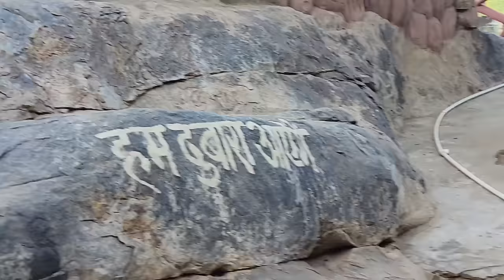Bully🐶 aya Leopard🐯 zone mei !! Sariska forest - Rajasthan😵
Join Aman, the adventurous YouTuber, along with his beloved furry companion Bully and their family, on an exhilarating journey to the breathtaking Sariska Forest in Rajasthan. This vlog captures their captivating experience as they delve into the heart of the leopard zone, immersing themselves in nature's wonders and wildlife.

In this enthralling video, witness the excitement as Aman and Bully embark on a thrilling safari adventure through the rugged terrain of Sariska. From the comfort of their safari vehicle, they explore the diverse landscapes, lush forests, and the untamed beauty of this wildlife paradise.

The family's stay at a serene resort within Sariska adds a touch of luxury to their jungle escapade. Aman shares the tranquil ambiance, highlighting the unique experience of living amidst nature's serene embrace.

As they traverse the leopard zone, Aman captures mesmerizing glimpses of the region's rich biodiversity, showcasing the vibrant flora and fauna while narrating intriguing stories about the elusive leopards that call Sariska home.

Bully, with his curious and playful spirit, adds an extra layer of joy to the adventure, bringing smiles and delight to the entire family as they cherish moments of togetherness in the lap of nature.

This video is not just about exploring wildlife; it's a testament to the beauty of family bonds, the marvels of nature, and the unforgettable memories created in the midst of Rajasthan's wilderness.

Join Aman, Bully, and the family on this unforgettable journey by hitting the like button, share in the wonder of Sariska's natural splendor by sharing this video, and subscribe to Aman's channel for more enriching adventures with Bully. Let's celebrate the magic of nature and the joy of exploration with our loved ones! 🌳🦁🐾 SariskaWildlifeAdventure ExploringRajasthan AmanAndBully NatureAndFamilyBonding ChristmasFestivalChaos SearchForGoldenRetriever AmanAndBully PetCommunityUnity❤️

there was no pitbull fight or pitbull vs american bully comparisons done in this.